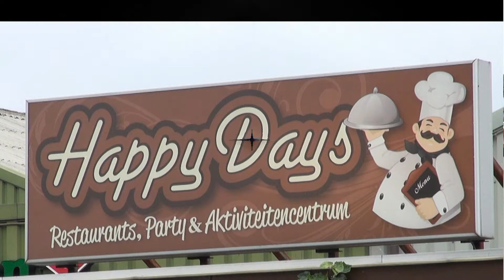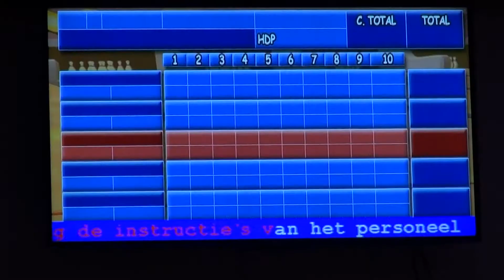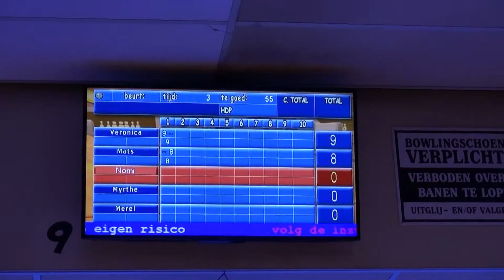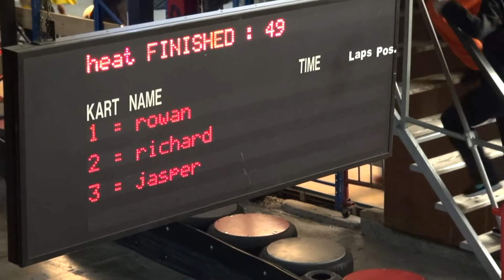Familiedag 2017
Beschrijving
Familiedag 2017 zaterdag 17 juni Happy Days Grootebroek
West-Friesland